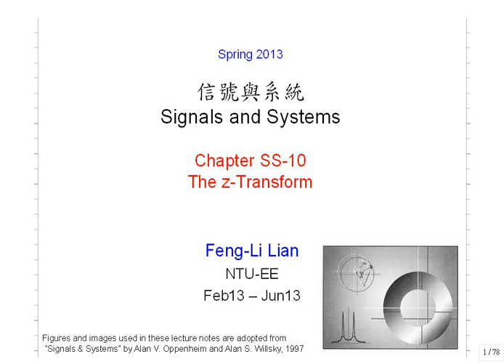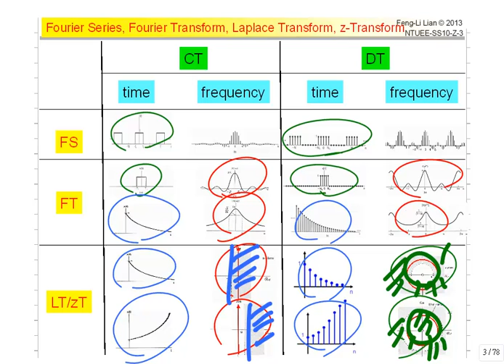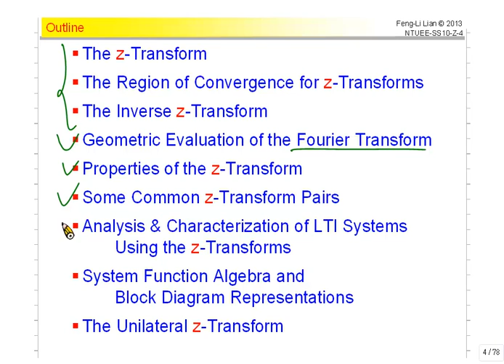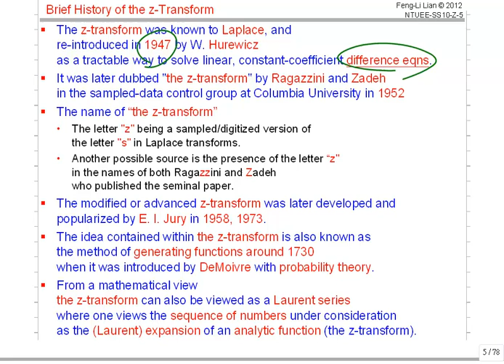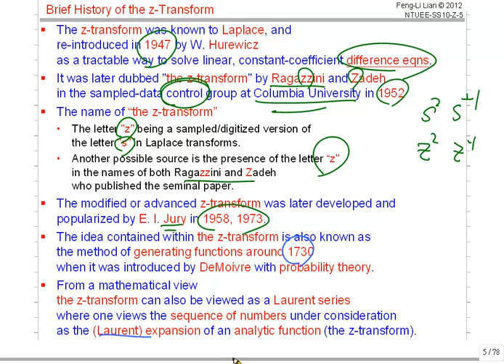ss15_G01-1 (zT Intro)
台大電機系大二必修課：信號與系統
Chapter 10: The z-Transform
"Signals & Systems" by Oppenheim and Willsky, 1997